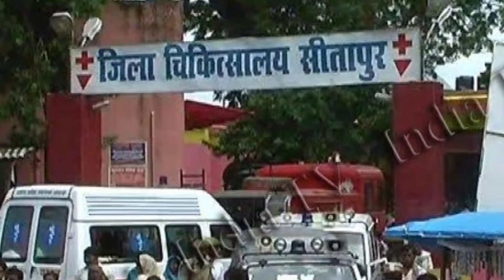Sitapur hospital and health care system | सीतापुर का स्वास्थ केंद्र।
Hello freinds I'm Deep

𝚅𝚊𝚛𝚊𝚗𝚊𝚜𝚒 𝚜𝚎𝚛𝚒𝚎𝚜

𝙵𝚊𝚌𝚝𝚜 𝚊𝚋𝚘𝚞𝚝 𝚄 . 𝙿